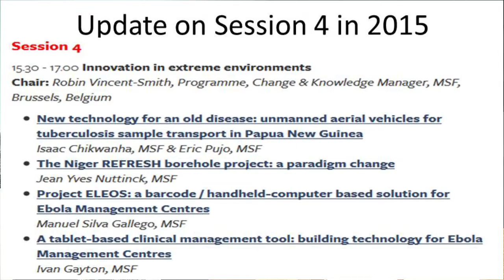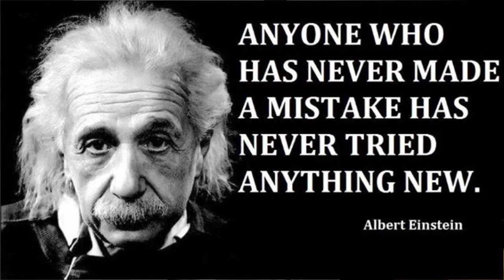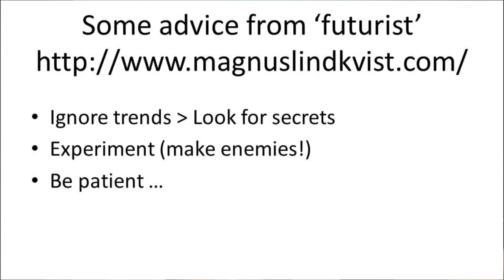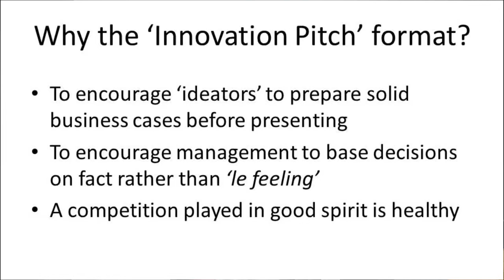Robin Vincent-Smith: Introduction to the innovation pitch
Robin Vincent-Smith, Programme, Change & Knowledge Manager, General Directorate, MSF introduces the session and the Ethics Framework for Medical Humanitarian Intervention.

This video is part of an F1000Research channel that includes posters, slides and videos from the MSF Scientific Day meetings in the UK.